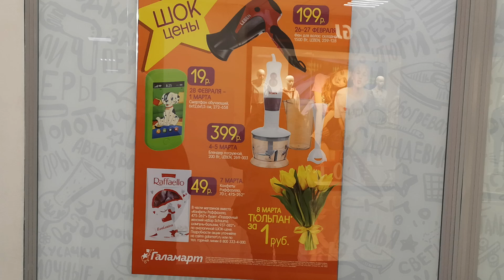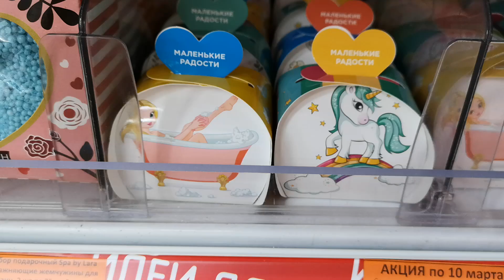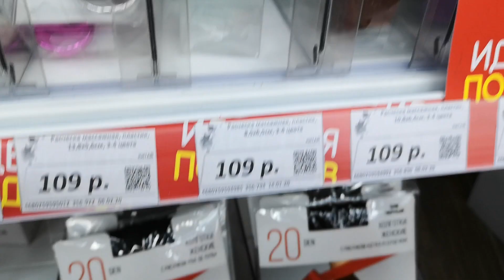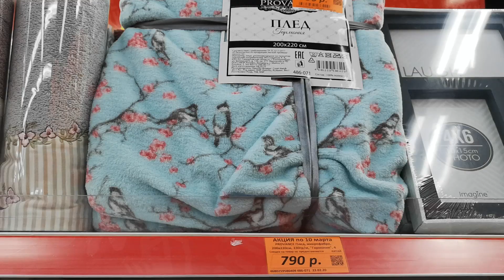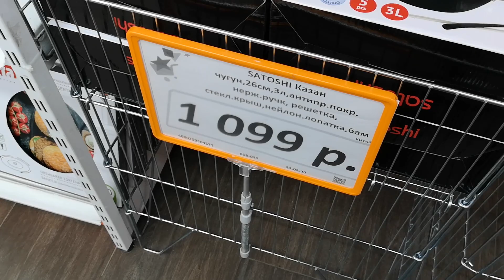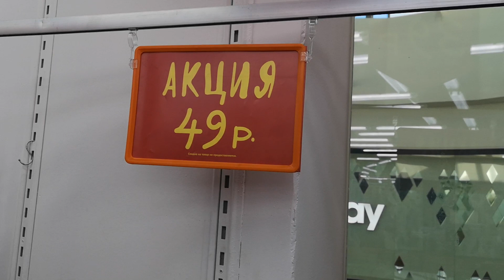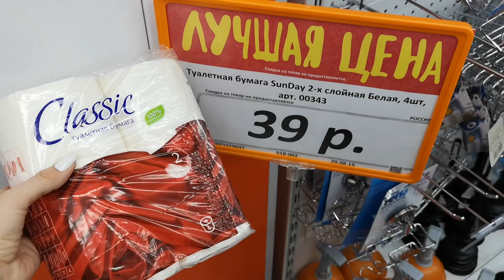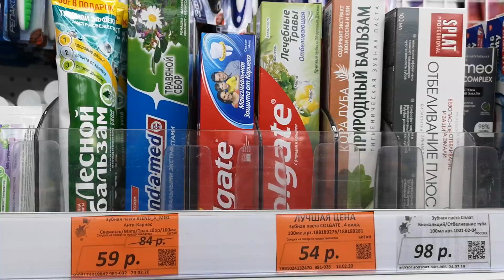💐ШОК ЦЕНЫ ГАЛАМАРТ💐ОБЗОР товаров на 8 МАРТА дешевле ФИКС ПРАЙС💐 март 2020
Вместе с Вами смотрим СВЕЖАЙШИЕ НОВИНКИ в магазине Фикс Прайс fix price февраль 2020. Приехали новые КРУЖКИ, ящики, игрушки, кашпо и многое другое.
Адрес магазина Фикс Прайс
город Пушкин,  улица Железнодорожная,  д. 81